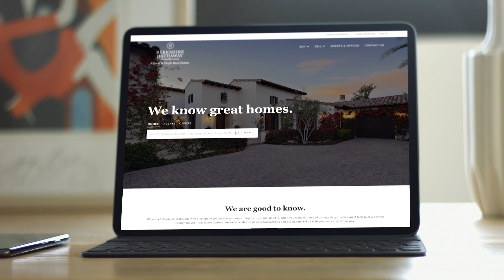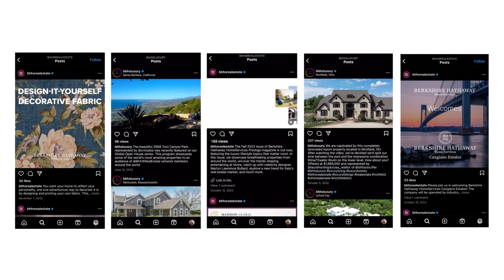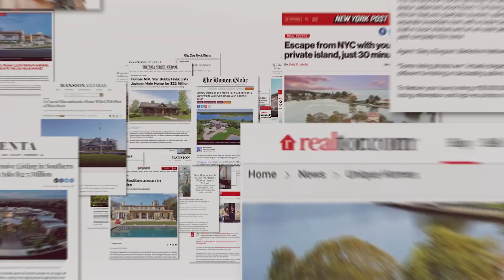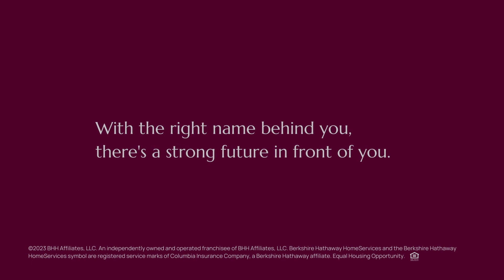Real Estate Marketing: A Berkshire Hathaway HomeServices Select Properties Success Story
Ready to take the next step in your real estate career?
to learn more about the incredible opportunities awaiting you at Berkshire Hathaway HomeServices Select Properties.